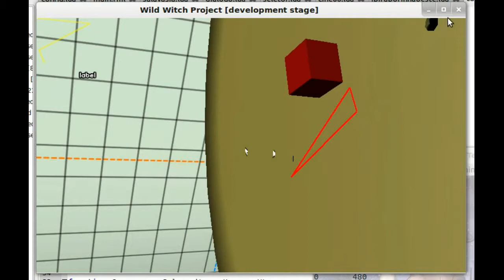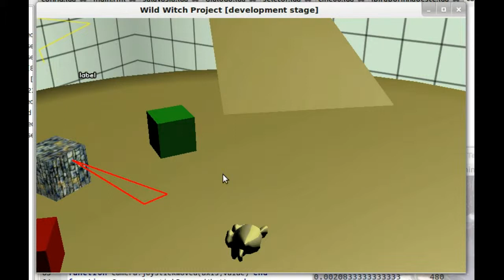Gimbal Lock problem and other camera issues and solution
Fazendo o estudo em cima do problema de Gimbal Lock e outras questões de movimento de camera. Resolvi o problema com uma estrutura do tipo "grua de cinema".
Mais detalhes no blog.